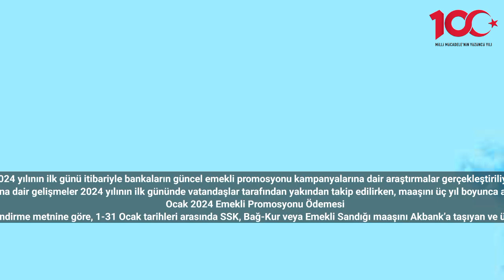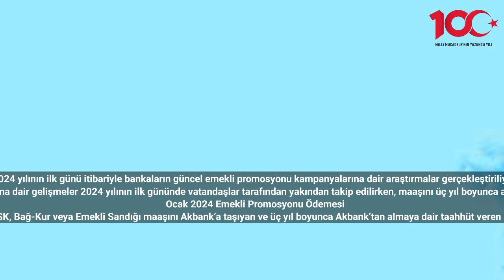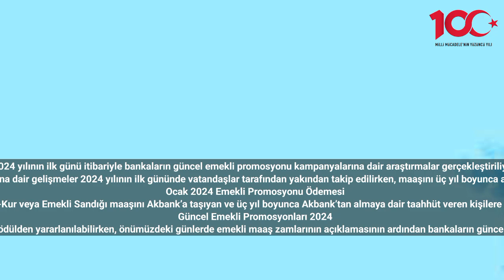Emekli Promosyonu 2024 Yılında Açıklandı! İşte Güncel Ödemeler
2024 yılının ilk günü itibariyle bankaların güncel emekli promosyonu kampanyalarına dair araştırmalar gerçekleştiriliyor.
Bu hafta çarşamba günü Türkiye İstatistik Kurumu'nun aralık ayı enflasyon rakamlarını duyurması ve altı aylık enflasyon verisinin netlik kazanması ile birlikte milyonlarca SSK, Bağ-Kur ve Emekli Sandığı emeklisinin maaşlarında artışa gidilecek. Emekli maaş zamlarına dair gelişmeler 2024 yılının ilk gününde vatandaşlar tarafından yakından takip edilirken, maaşını üç yıl boyunca aynı bankadan alacağına dair taahhüt veren emeklilere maaş aralıklarına göre hangi tutarda promosyon sağlandığı merak ediliyor. Bu çerçevede, 1-31 Aralık tarihleri arasında geçerli olan güncel emekli promosyonu kampanyası ile ilgili Akbank bilgilendirmede bulundu.
Ocak 2024 Emekli Promosyonu Ödemesi
Akbank'ın 2024 yılının ilk gününde resmi internet sitesi üzerinden yayınladığı bilgilendirme metnine göre, 1-31 Ocak tarihleri arasında SSK, Bağ-Kur veya Emekli Sandığı maaşını Akbank’a taşıyan ve üç yıl boyunca Akbank’tan almaya dair taahhüt veren kişilere 10.000 TL'ye varan promosyon sağlanacak. Söz konusu promosyon fırsatı çerçevesinde maaş aralıklarına göre güncel ödeme tutarları şu şekilde:
Güncel Emekli Promosyonları 2024
SGK emeklerine maaş aralıklarına göre 6000 TL ile 10.000 TL arasında değişen tutarlarda promosyonlar sunulurken, kampanya dönemi içerisinde, Axess veya Wings kredi kartına tanımlanacak 5 yeni otomatik fatura ödeme talimatı için fatura başına 400 TL, toplamda 2.000 TL chip-para elde edilebilecek. Söz konusu kampanya kapsamında 12.000 TL ödülden yararlanılabilirken, önümüzdeki günlerde emekli maaş zamlarının açıklamasının ardından bankaların güncel promosyon ödemelerinde artış sağlayıp sağlamayacağı merak ediliyor. Emekli maaş zamlarının duyurulması sonrasında emekli promosyonlarında şubat ayında ya da ilerleyen süreçlerde artış yaşanması durumunda bankaların resmi internet sitelerinden ve sosyal medya hesapları üzerinden yayınlanacak bilgilendirme metinleri ile açıklamalar yapılabilir.